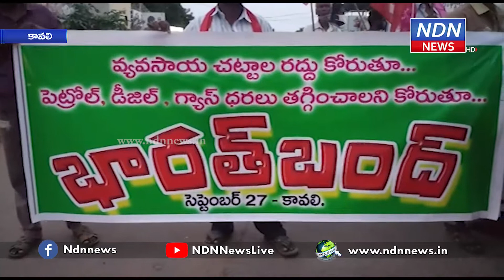కావలి పట్టణంలో తెల్లవారక ముందునుంచే భారత్ బంద్.. - NDN News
కావలి పట్టణంలో తెల్లవారక ముందునుంచే భారత్ బంద్ ప్రారంభమైంది. రైతు వ్యతిరేక చట్టాలను రద్దు చేయాలని డిమాండ్ చేస్తూ.. అఖిలపక్షం నాయకులు, రైతు సంఘాల నాయకులు బస్సులను ఆపివేశారు. ప్రజల నడ్డి విరిచే పెట్రోలు డీజలుపై పెంచిన అధిక  ధరలను వెంటనే తగ్గించాలని అన్నారు.